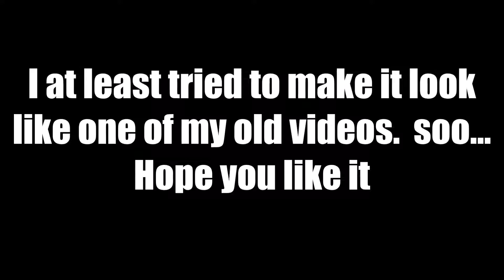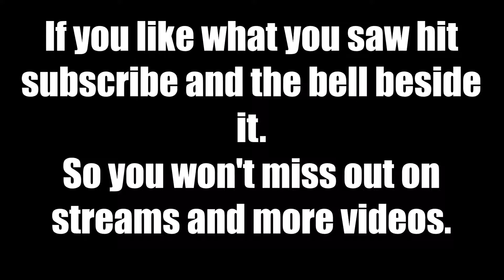When Incoom and Devin play Halo Reach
Looking back at this I sort of just threw it together after finding it maybe two or three weeks ago.  I'm slowly getting back to my uploading schedule so hopefully as I create these videos I can branch out and something else as an experiment for the channel.

Stupid name but until I can come up with a better name that's what I'm calling it.